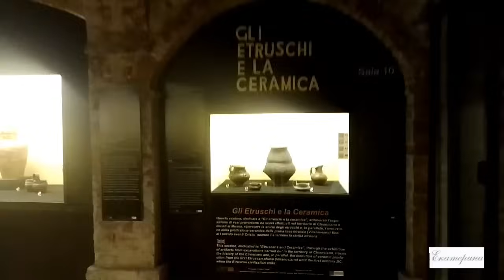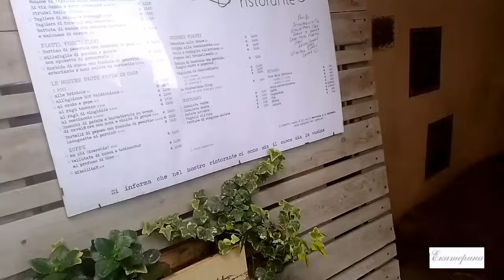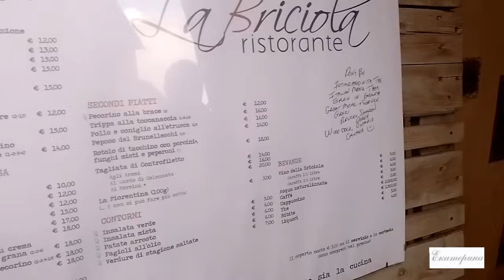Лучшее путешествие в Тоскану. Отель " Le Fonti" Кьянчано - Терме, Монтепульчано, Пьенца.